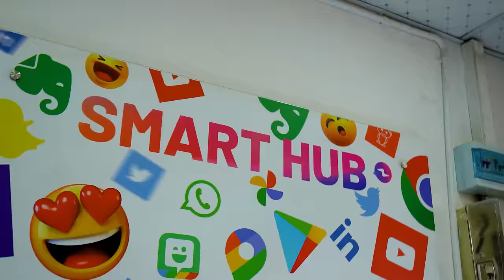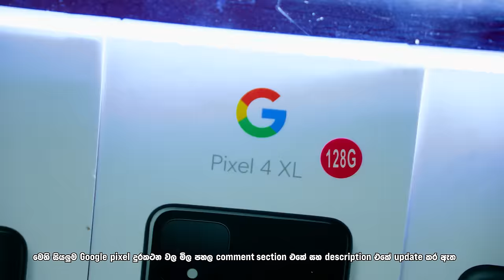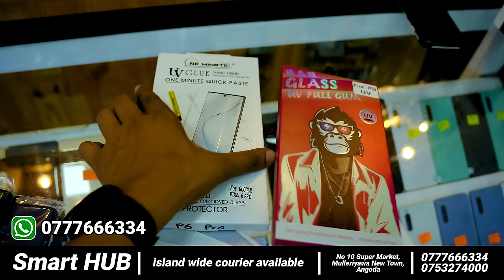Google Pixel Brand New Seal Pack ගන්න තැනක් Smart Hub Angoda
SMART HUB
No 10 Super Market, Mulleriyawa New Town, Angoda

Google Pixel 3 Seal Pack (Original)  48,000/=
Google Pixel 3a Seal Pack (Original) 41,000/=
Google Pixel 3Xl Seal Pack (Original) 52,000/=
Google Pixel 4 Seal Pack (Original) 58,000/=
Google Pixel 4Xl Seal Pack (Original) 64GB 70,000/=  & 128GB 78,000/=